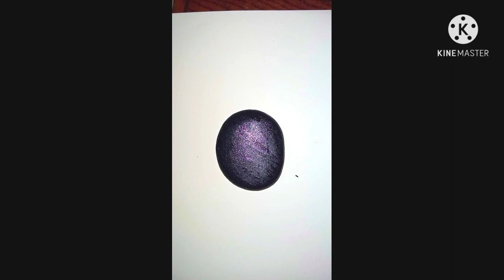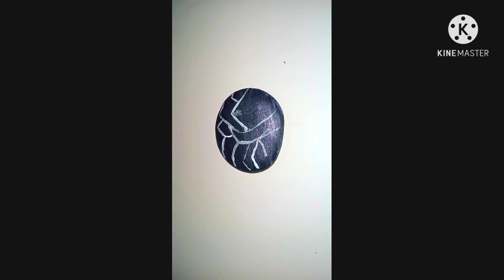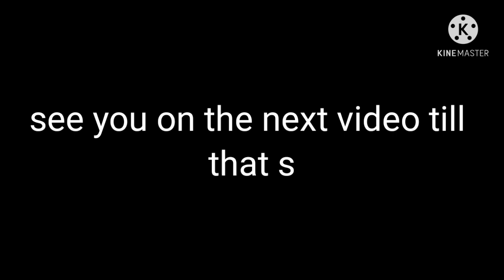My New Arts || Stone Made Craft || 2021-05-08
welcome friends
To the new amazing video.
here in this video we gonna learn something different and unique content...

so let me tell you:- I was just trying to be creative one 😁😁😁I didn't even have an idea about all those painting and all but😁😁🤭 my mind always force me to do something new like aaltu faaltu😉😂so i just went to the river alone and picked up numbers of stone 😂😂 and colour on that zigzag zigzag and now finally uploaded here for you.
always remember In my opinion we all have enough ideas but the real fact is that we never tried to be best to one another so:-
1).you should have willingness to learn something new, which boost your creative mind.
2).always be optimistic about your experience with your ownself.
so try to be the best not to be waste#

here is the tips or material I have used:
1). pick or have numbers of plain faces stone.
2). wash with water and soap as you prefer
3). take zero size of paint brush
4). take painting colour (e.g. fabric colour)

And now you are ready enough 😁 go and get it😁😁

stay bless and keep smile 😊